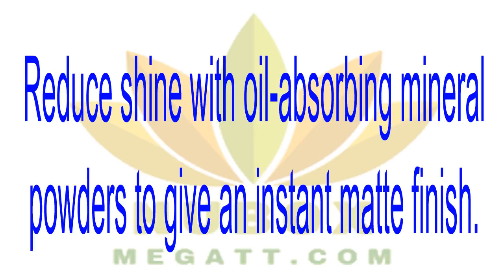🍎NuBox-PH BALANCE MATTEFYING TONER (COMBINATION TO OILY)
PH BALANCE MATTEFYING TONER (COMBINATION TO OILY)
Rich in polyphenols, powerful antioxidants that help soothe the skin, strawberry extract helps diminish the appearance of pores so skin appears refined and refreshed. Reduce shine with oil-absorbing mineral powders to give an instant matte finish.